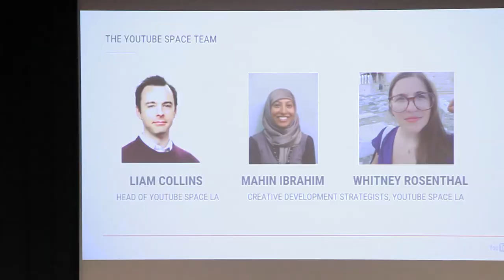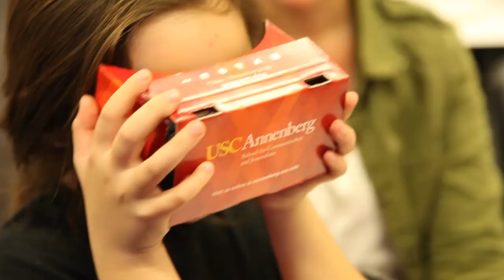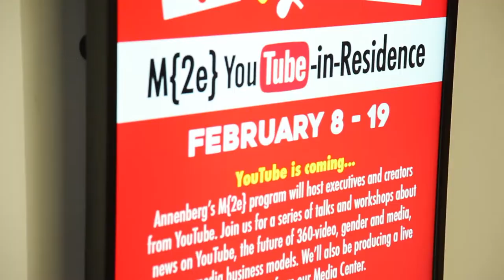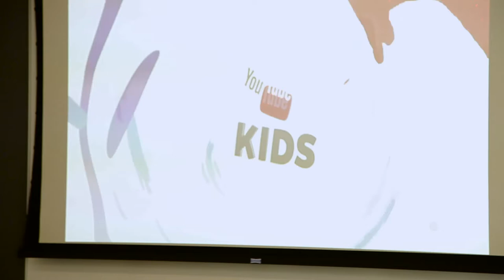M{2E} YouTube In Residence Week at USC Annenberg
Every year, USC Annenberg’s Media, Economics & Entrepreneurship (M{2e}) program welcomes a notable figure as its Innovator-in-Residence. Past innovators have come from companies like Facebook, Viacom and Microsoft. This year, however, the innovator was not a person, but a media company.

From February 8-19, USC Annenberg welcomed YouTube for a series of workshops and discussions on the current media landscape and the future of digital content creation.